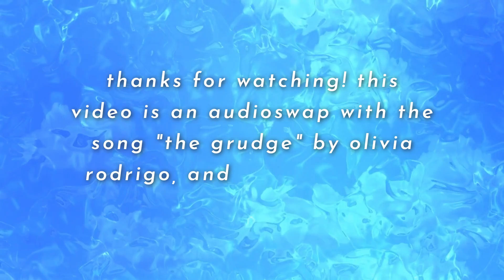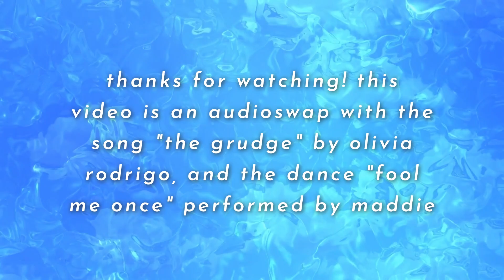the grudge X Fool Me Once | Dance Moms Audioswap